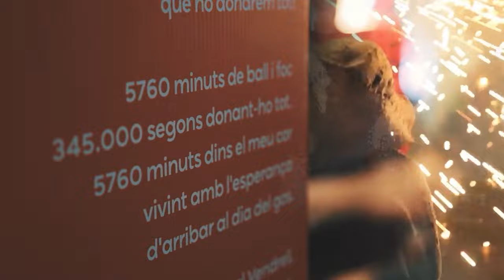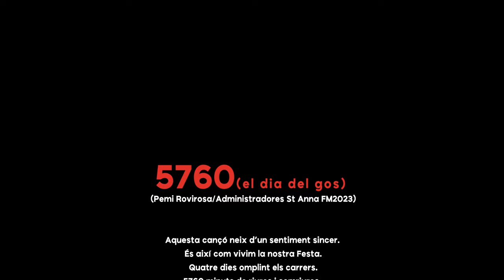5760 (EL DIA DEL GOS) FM El Vendrell 2023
5760 (El dia del gos)
Pemi Rovirosa/Administradores St Anna FM El Vendrell 2023:

Anna Pizarro, Marta Totusaus, Blai Rovirosa, Joan Josep Rovira Valls, Judit Cañellas, Pemi Rovirosa.

Aquesta cançó neix d’un sentiment sincer. És així com vivim la nostra Festa.
Quatre dies omplint els carrers.
5760 minuts de riures i somriures, d’abraçades, de trobades inesperades, de
música i de cançons.
345.000 segons de converses sense pretensions, de brindar per l’amistat…
Quatre dies compartint festa i felicitat.
Ara us la podeu fer vostra, cada Festa Major. Aquesta cançó és per vosaltres.

Veus:   Ramón Balasch
             Eva Cabanes

Piano i teclats: Albert Recasens

Enregistrat i mesclat l’agost del 2023 a Sputnik Recording Studio del Vendrell.

Enregistrament, mescles, masterització i producció musical: Pemi Rovirosa.